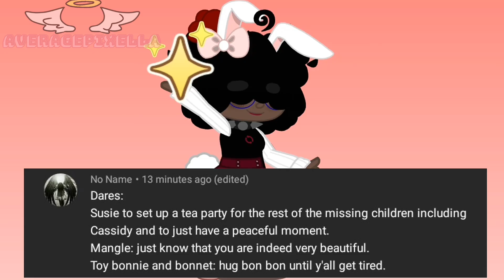[FNaF] FNaF Dares and Asks! | Gacha Club